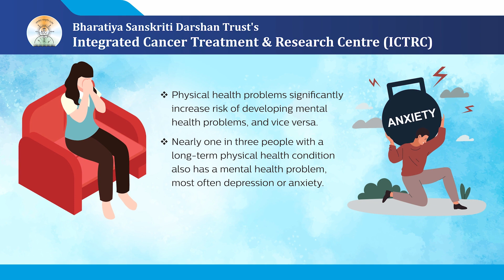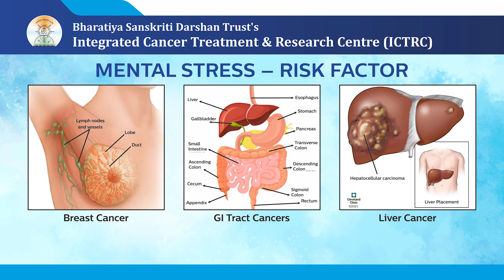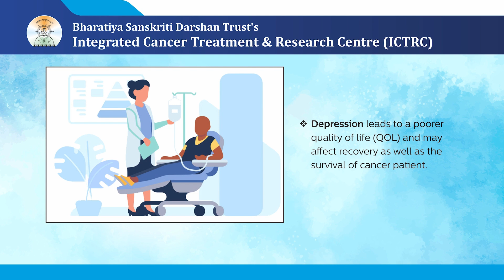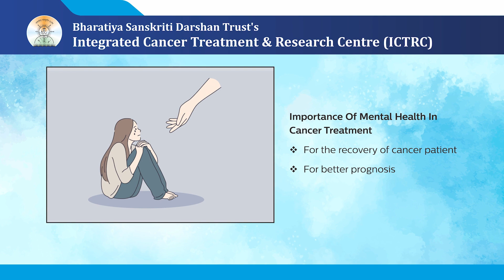Cancer Day 1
BSDT's Integrated Cancer Treatment & Research Centre, Wagholi, Pune